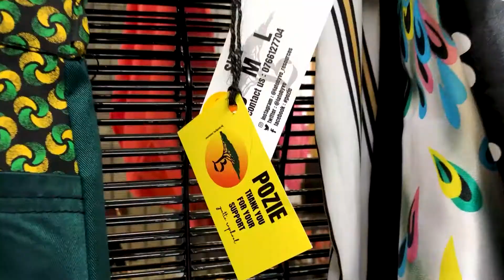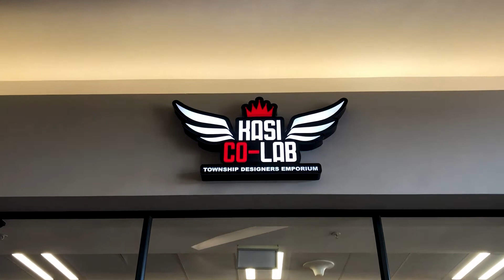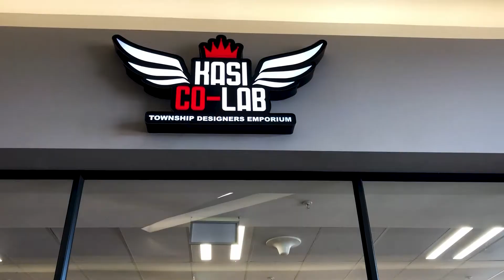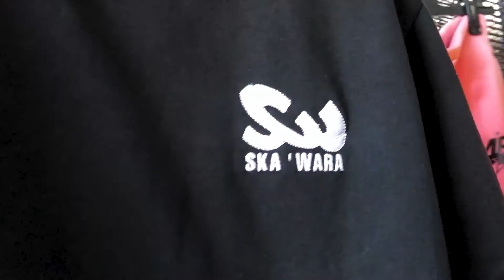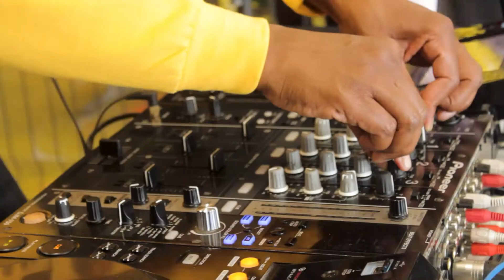Aero Manyelo live at KasiColab (The Mall of Thembisa)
Aero Manyelo - Two Wrongs
Aero Manyelo ft. Lil Meri & Lexxyphonik - Lenna
Aero Manyelo - Gowa
Aero Manyelo - 2 Days 1 life
Aero Manyelo ,Naak MusiQ - Mama Wabantwa
Leo Guado ft. Tabie - Bayamemeza
Manyelo Dafro ft. Bassekou Kouyate - Ladon(beat dub mix) Suka - Mano Mano
Aero Manyelo, Oddxperienc - Komplano
Aero Manyelo - Mpoo
Aero Manyelo - Mooki
Foozak - Ngutuk
Aero Manyelo ft. Diamond Thug - Quietly Become
JeffyPac - Good Girl
Nikos Diamantopoulos Ft. Toshi - Broken
Suka - Indlela
Manyelo Dafro ft. Group Zore - Kurula
Swoof - Tidal (Tim Green remix)
Aero Manyelo ft. Diamond Thug - Aphotic Water